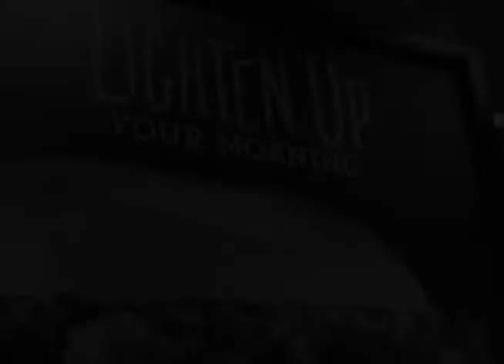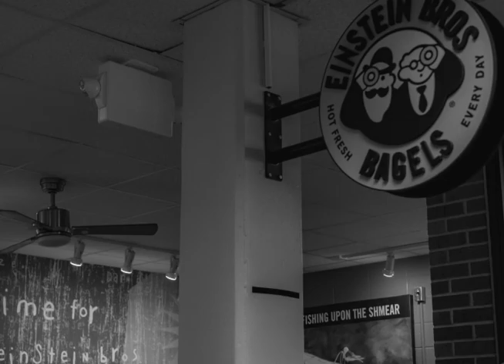My Favorite Place at Grand View: Jay Lewerke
Grand View University is a special place to many students. Jay Lewerke's favorite place on campus where she can relax, meet up with friends, and drink coffee is at Einstein's Bagels.